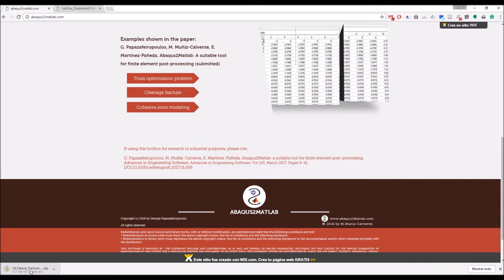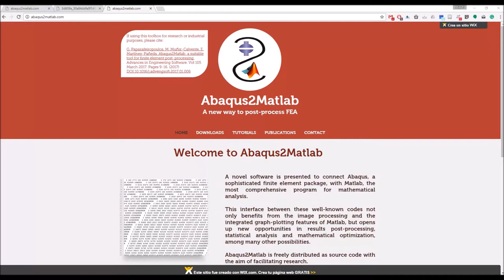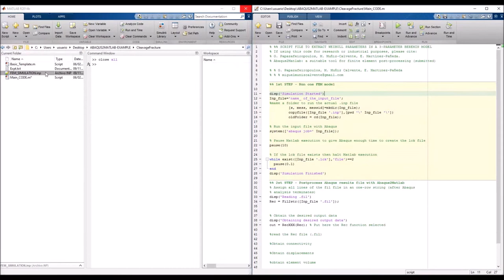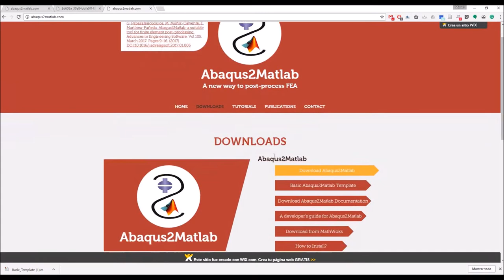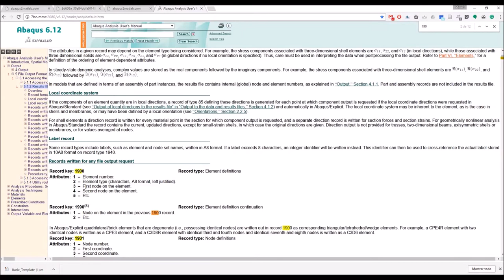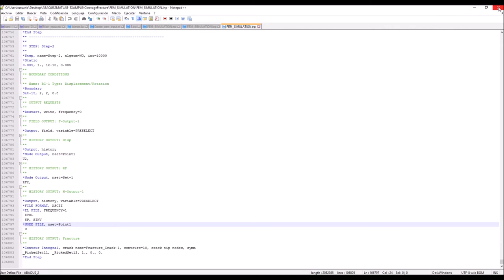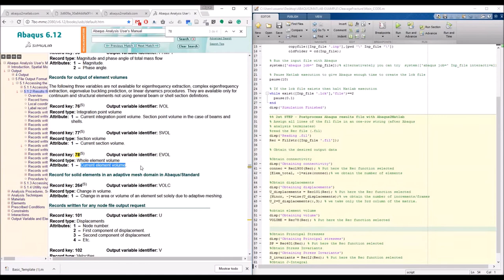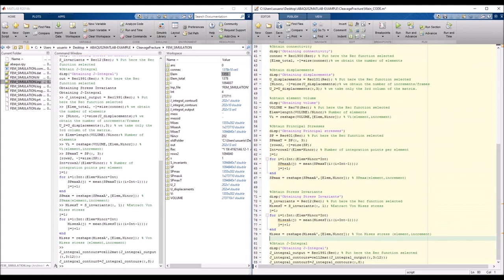tutorials Abaqus2matlab 1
How to used Abaqus2Matlab?